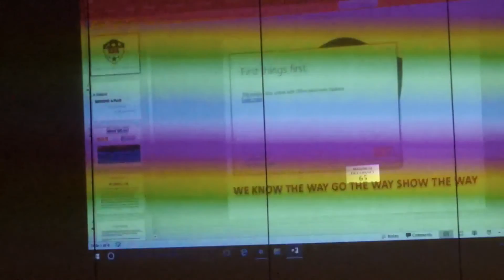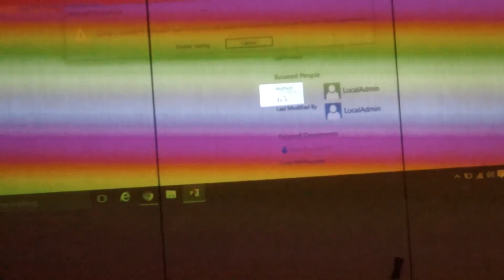Bar$ Barkley Speaks To The Youth At NV Partners/ Live Performance with Tazz Gotti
Motivation Video Promo/ Bar$ Barkley speaks to the youth/ Money & Move Performance with Tazz Gotti @ Eddie Fuse Album Release

Captured By The Moment